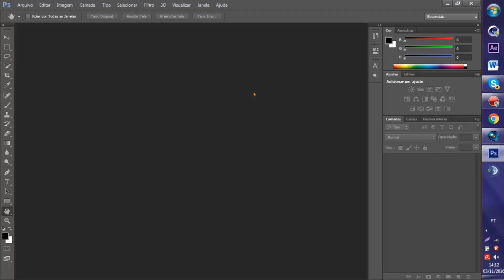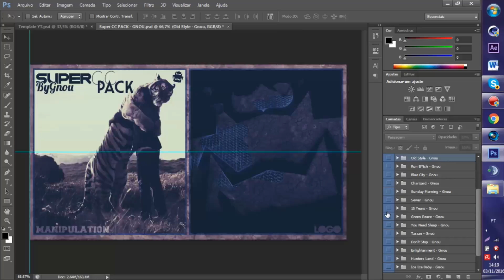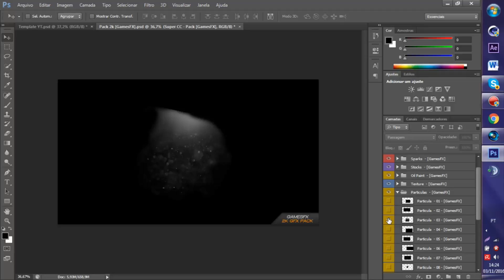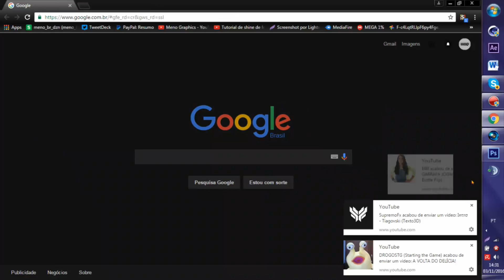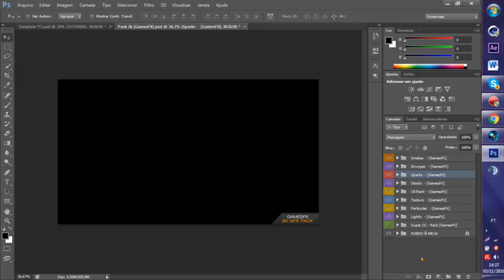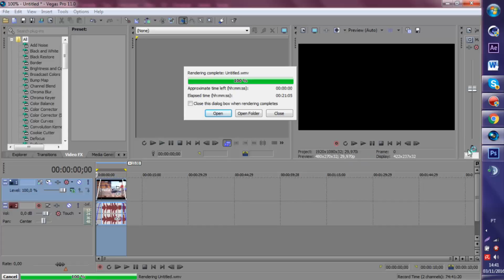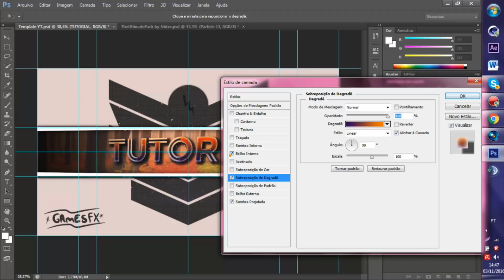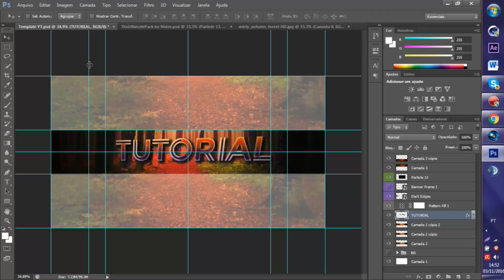Tutorial de Banner ( simples )